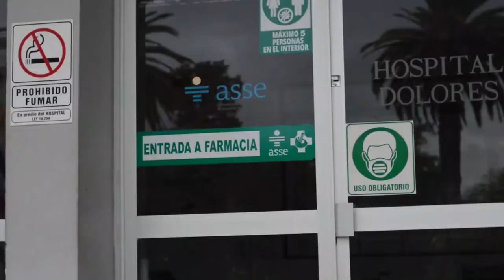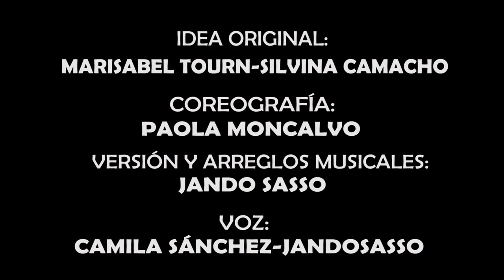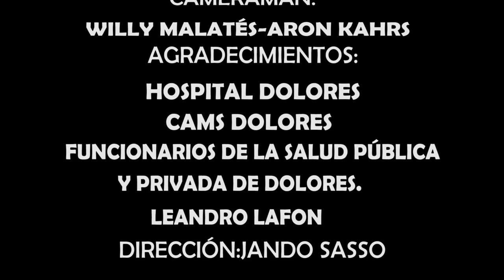JERUSALEMA CHALLENGE DOLORES URUGUAY